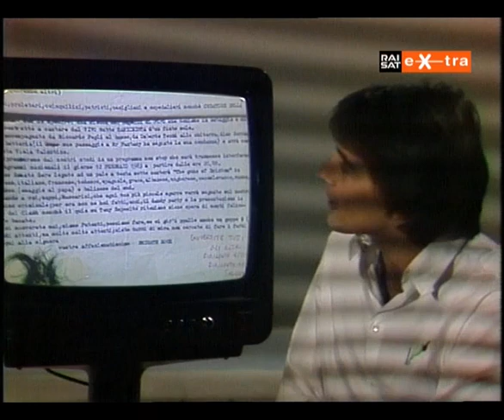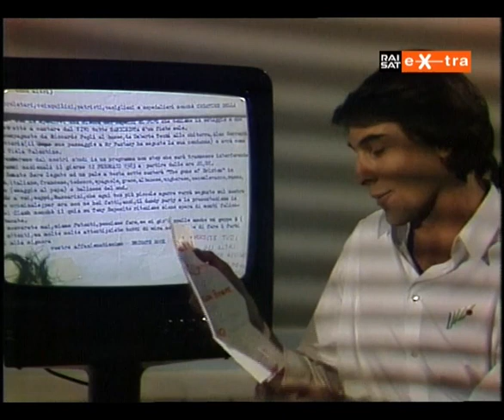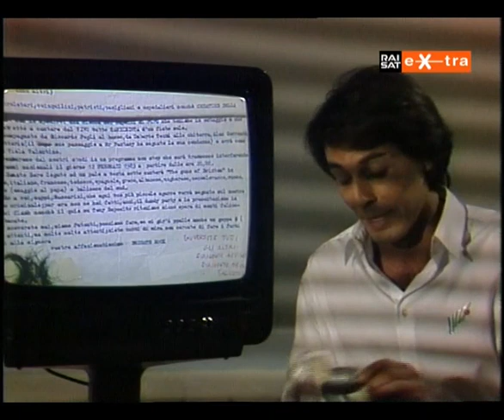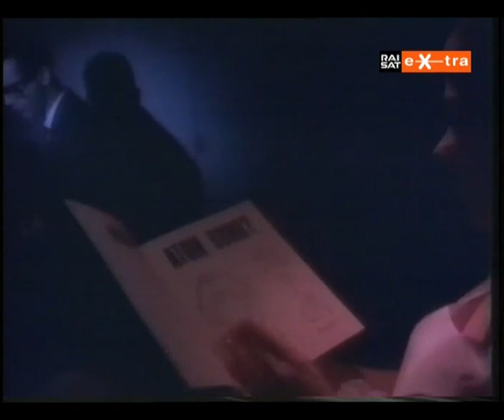Mister Fantasy 055 (st 3 - 1983)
video di apertura: The Landscape (My name is Norman Bates); ospite: Sergio Caputo (Effetti stroboscopici del destino); Video-Hit (italiana); profilo centrale: Alberto Radius (Lombardia); Video-Hit (internazionale); video: Hunters & Collectors (Talking to a stranger); ospite: Roberto Vecchioni (All’hotel degli assassini); sigla finale: The Beatles – Baby is in black (Shea Stadium Concert, 1965).

restrizioni Copyright: tutti i soliti brani delle puntate precedenti, "Berlin", "You got lucky", "Rio" e i Beatles.

Buona visione!